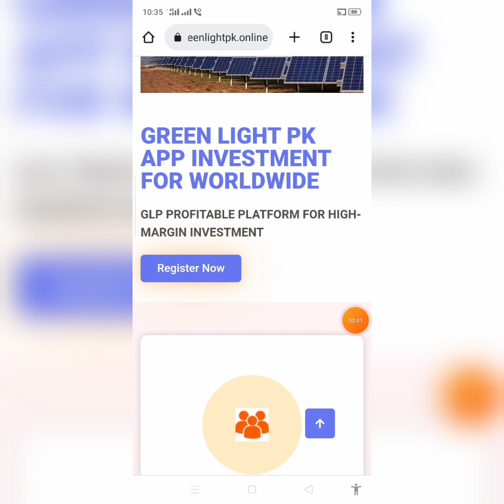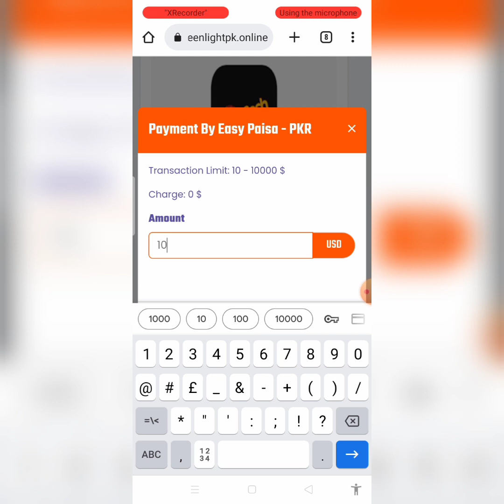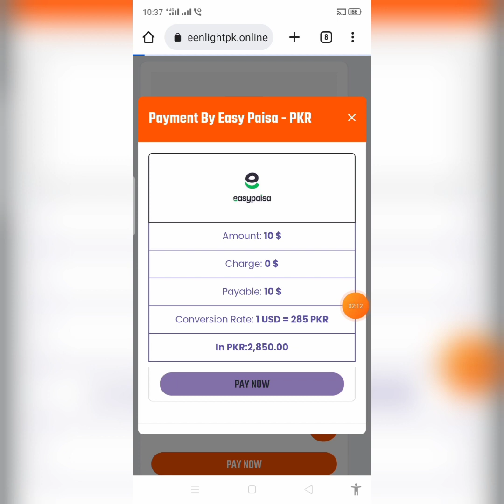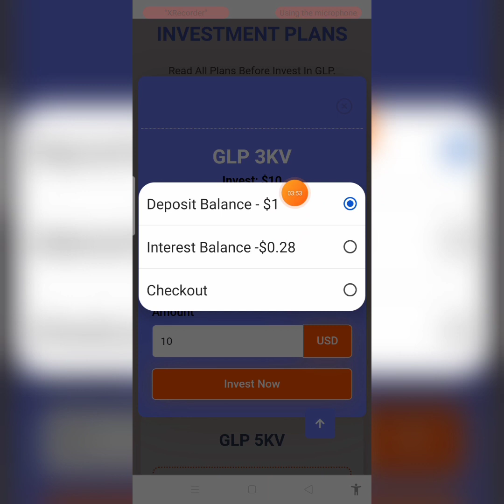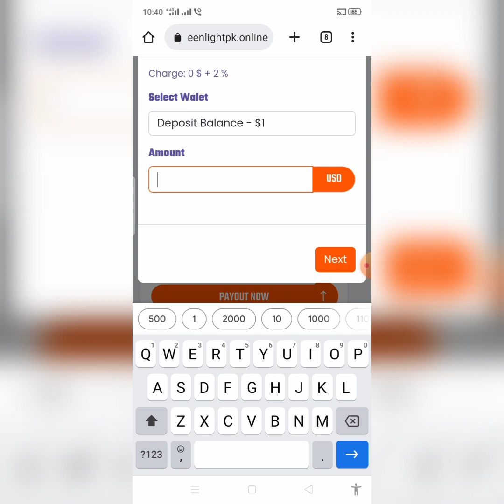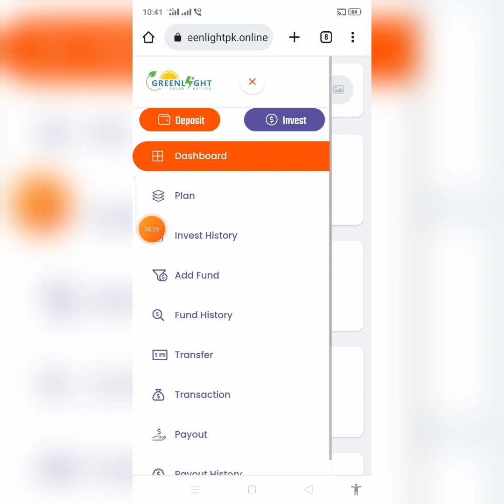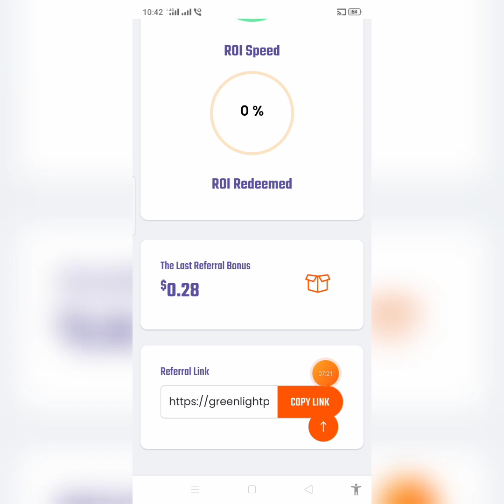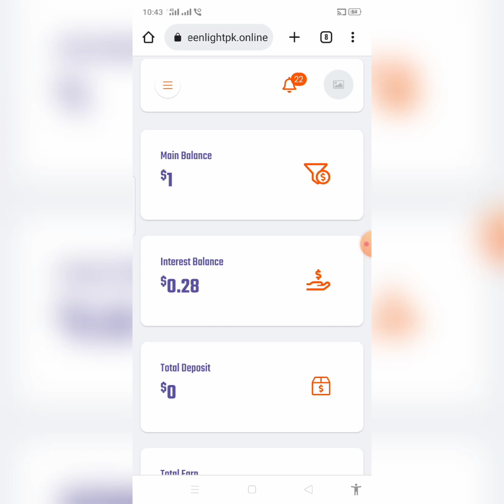Withdraw Proof Green Light Pk Solar Energy Earning App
Green light pk solar energy app earning app he es pe invest kr ke rozana profit kamaya jata he aur withdraw kr sakte hen, es video me apko withdraw proof dikhaya jaiga